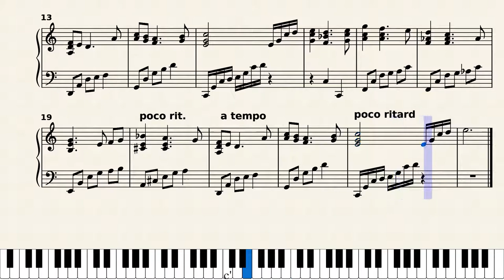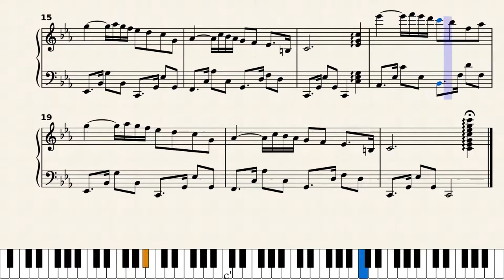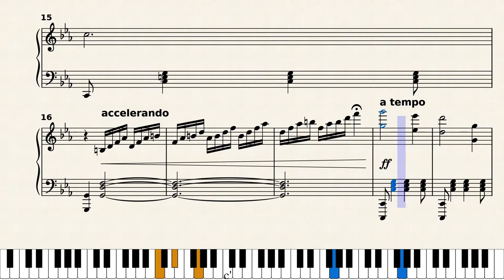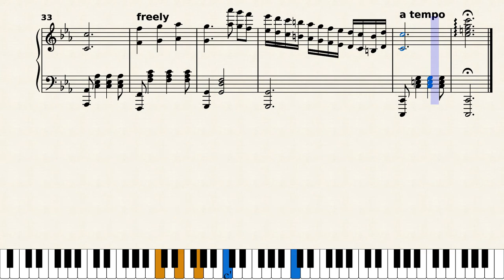Variations On An Original Theme by Ronald E. McVey